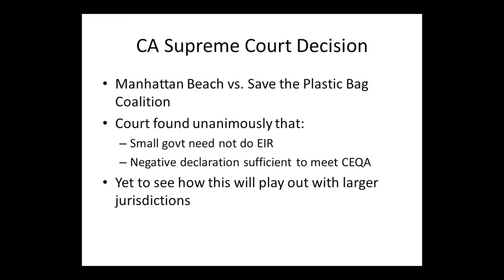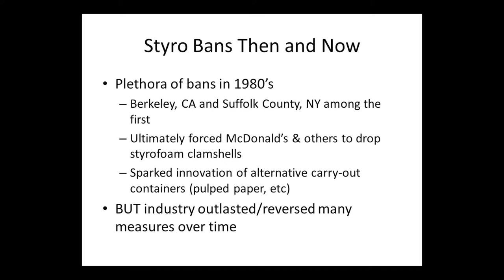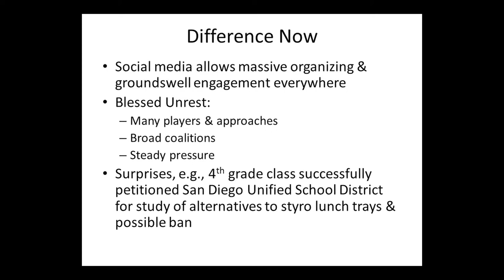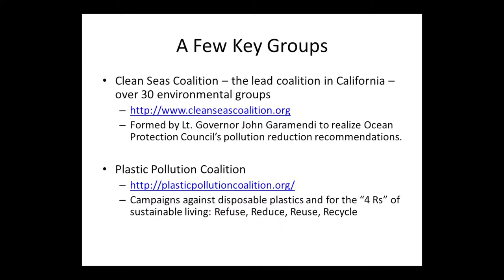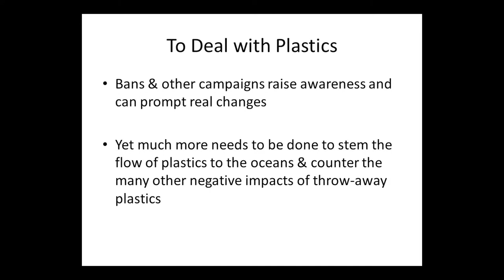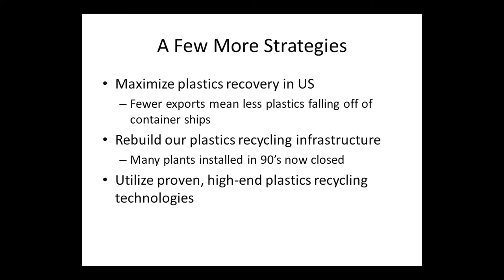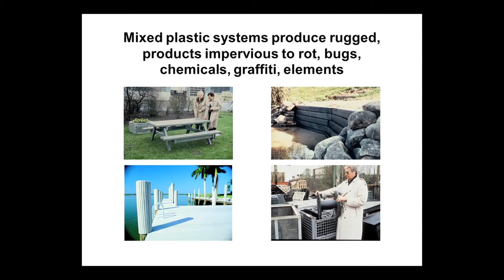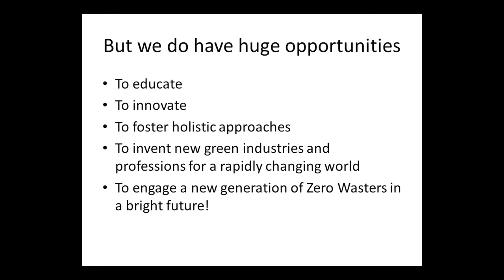Gretchen Brewer, Earth Circle Conservation & Recycling